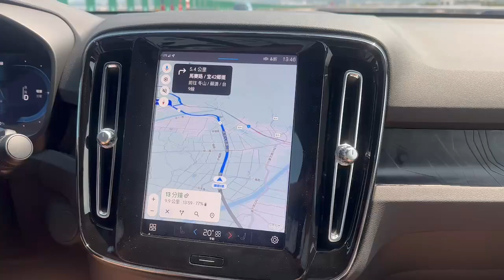Electric Glide with Elegance Volvo Premium Freeway Ride with Space Sound and Safety 2